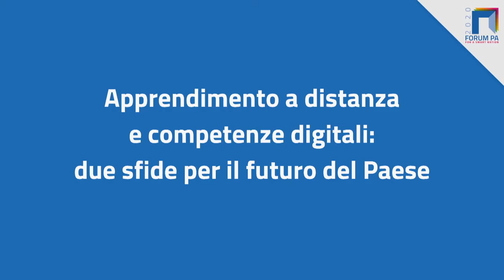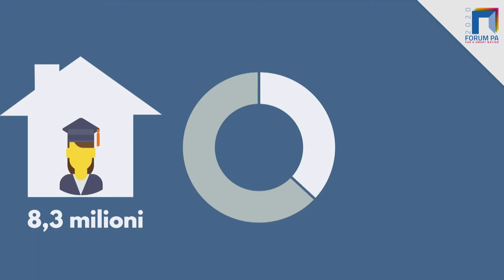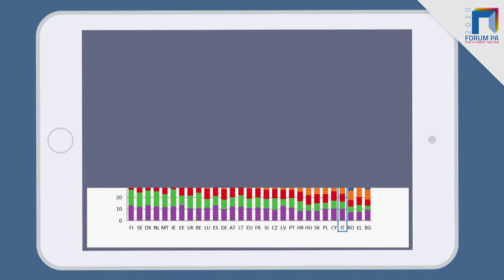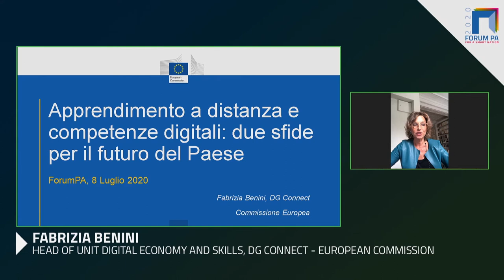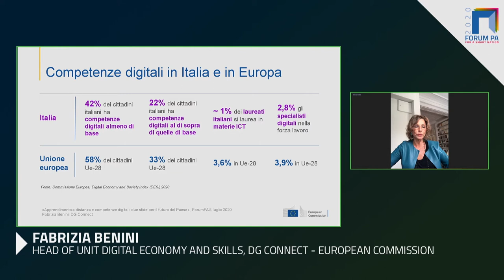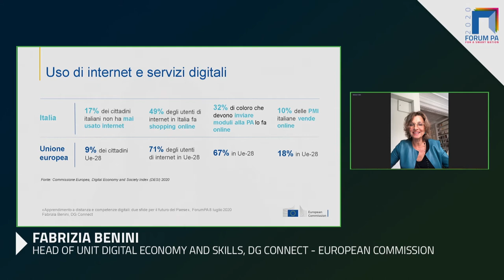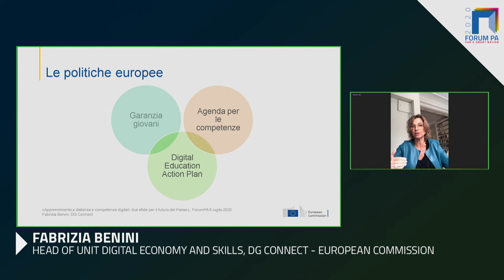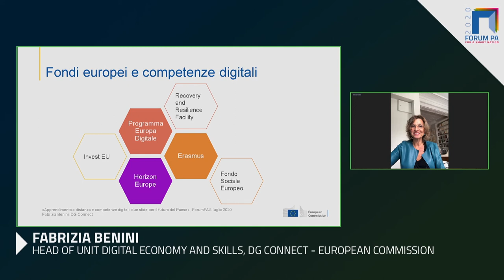Apprendimento a distanza e competenze digitali: due sfide per il futuro del Paese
L’emergenza nazionale legata alla diffusione del Covid-19 ha evidenziato la natura ambivalente del rapporto tra tecnologie e apprendimento. Da un lato, la didattica a distanza ha rappresentato un’ancora di salvezza per la continuità nel campo dell’istruzione. Dall’altro, ha amplificato le disuguaglianze sociali dovute al digital divide tecnologico e culturale che ancora oggi attanaglia larghe fasce della popolazione. Sono molte infatti le famiglie e gli studenti che ancora non dispongono di linee internet in grado di supportare l’e-learning, oppure non sono in possesso di adeguate competenze nell’utilizzo di strumenti e piattaforme.

L’enorme sforzo di innovazione richiesto alle istituzioni educative e formative di ogni ordine e grado ha consentito di tamponare l’emergenza, ma ha evidenziato anche alcune sfide cruciali per il futuro della didattica: sviluppare metodi per insegnare discipline classiche con strumenti nuovi, potenziare le politiche di inclusione digitale, promuovere le competenze digitali per garantire l’occupabilità e l’esercizio dei diritti di cittadinanza. Queste sfide richiedono una visione di medio-lungo termine, che metta al centro il valore delle reti e la creatività dei territori, per mettere a fattor comune le migliori esperienze realizzate durante l’emergenza e capitalizzare ciò che abbiamo imparato.

Ne discutiamo con esperti di didattica innovativa e rappresentanti di scuole, università e istituzioni per la formazione professionale.